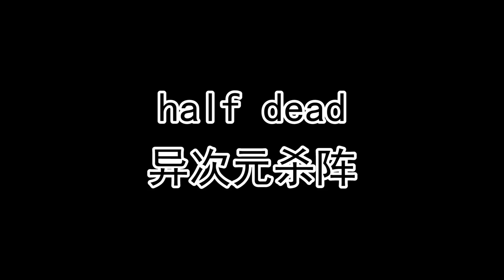恐怖游戏：女主播的一千种死法《half dead》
個人資料
姓名：喵女子，喵女王，喵姐
職業：玩遊戲，吃東西，陪聊
愛好：睡覺，幻想，撩小鮮肉，努力擠出E罩杯騙贊
婚否：只要是單身沒結婚的，都是我男朋友！
地址：出生在騎馬上學，自來水管流牛奶的地方。
身高：165cm（女神身高）
體重：45kg（女神體重）
年齡：18-35歲之間